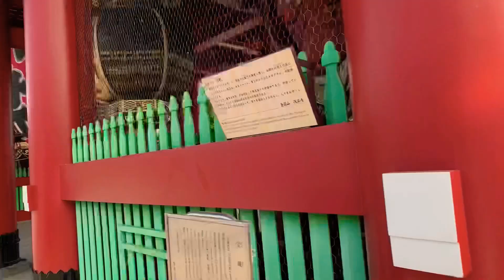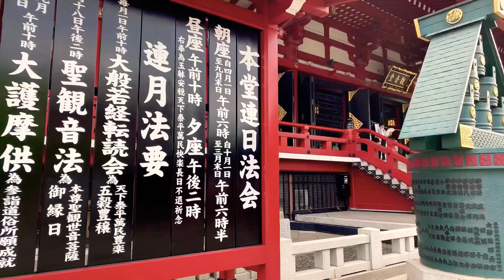Японские улицы | Обратная сторона ТОКИО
Здорова хлопцы, привет девчата 😉 Продолжаю свой ПЫХВЛОГ и сегодня Асакура, старейший храм в Токио и его окрестности. Как Ваши дела? Как погода?

ПЫХ теперь и вконтакте